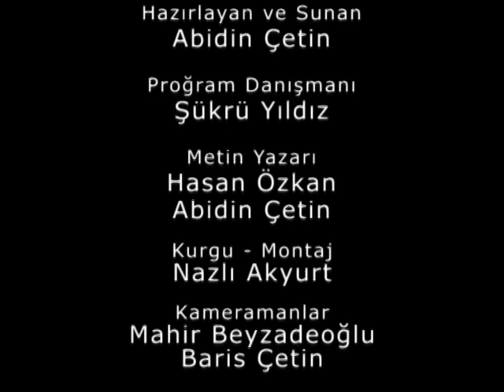Engin Erkiner/Ozan Çağdaş/Hasan Özkan/Kardeş Türküler.(Arka Bahçe-Abidin Çetin)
•Abidin Çetin / ARKA BAHÇE
- Avusturya/Bregenz
"KÖPRÜ KÜLTÜR ATÖLYESİ'' etkinliği,
- Kardeş Türküler
- Zürich Resim/sanat galerisi